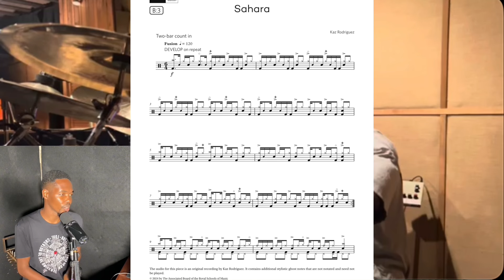Is He Human or A Machine? - Drummer Reaction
@benjaminjamesmusic5943 Take On @kazroddrums track named SAHARA will Leave You  Jaw Dropping